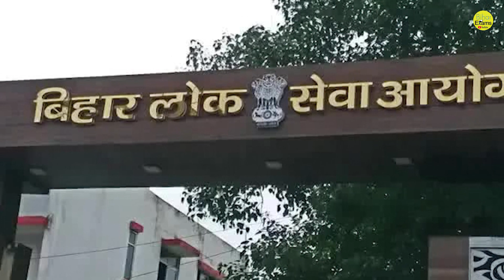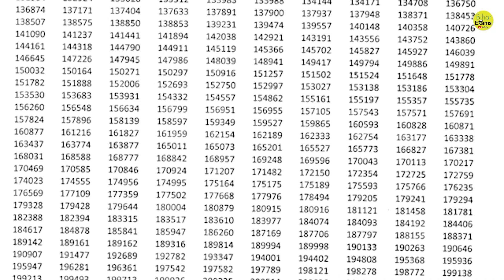67th BPSC Mains Result Out || 67th BPSC Mains Result New Update || 69th BPSC || Mission JPSC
67th BPSC Mains Result Out || 67th BPSC Mains Result New Update || 69th BPSC || Mission JPSC
Bihar Exams . Lets go with the video and find out . 67th BPSC Mains Result Out || 67th BPSC Mains Result New Update || 69th BPSC || Mission JPSC

▶ Bihar Civil Court Clerk, Stenographer Evam Court Reader-Sah Gawahi Lekhak Book

▶ Bihar Civil Court Chaprasi/Ardali (Bihar Civil Court Peon/Orderly Recruitment Exam Hindi Edition) Book

▶ BSSC-CGL Triteeya Snatak Stareeya Sanyukt Prarambhik Pratiyogita Pareeksha-2022 20 Practice Sets Book

▶ BPSC Bihar Lok Seva Ayog Sanyukt (Prarambhik) Pratiyogita Pareeksha-2023 Samanya Adhyayan 20 Practice Sets Book

▶ BPSC (Bihar Public Service Commission) Main Exam Solved Papers Paper I & Paper II 67th to 48th Combined Exams Book

▶ BPSC Mukhya Pariksha Paper-1 Samanya Adhyayan (BPSC Mains General Studies) Book

▶ BPSC Mukhya Pareeksha Paper-2 Samanya Adhyayan (BPSC Mains General Studies) Book

BPSC Pradhan Shikshak Bharti Pareeksha-2022 (Bihar Head Teacher Exam 2022 in Hindi) Book

Bihar D.El.Ed. Combined Entrance Exam Complete Study Guide Book Include 3 Practice Sets Book

BTET Bihar Shikshak Patrata Pariksha Paper-I (Class: I - V) (PB) Book

BTET BIHAR SHIKSHAK PATRATA PARIKSHA PAPER -I (CLASS :I - V ) 15 PRACTICE SETS Book

BTET Bihar Shikshak Patrata Pariksha Paper-II Class : VI-VIII Samajik Adhayayan / Samajik Vigyan (Social Study / Social Science) Book

▶ TIMESTAMPS:
0:00 Intro
00:25 Starting
01:10 67th BPSC Mains Result Out || 67th BPSC Mains
02:00 Result New Update || 69th BPSC || Mission JPSC
02:08 Ending

ABOUT OUR CHANNEL:
'Bihar Exams' has been recently trying to explore the educational sphere which is highly competitive in nature now. Its aim is to attain proficiency and excellence in the academic field and empower young minds aspiring to excel in the entrance and competitive exams at different levels. 'Bihar  Exams' has successfully contributed to the educational field by publishing outstanding and quality works of scholars and intellectuals as well as a success story of UPSC toppers consistently.